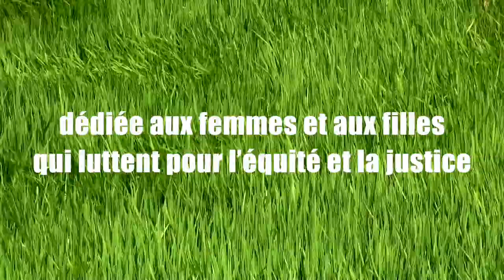1min TRAILER - VOIX DE FEMMES HAKKA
VOIX DE FEMMES HAKKA est un poème vidéo évocateur de Ya-Ling Peng (Taiwan) et de Suzon Fuks (Australie), centré sur la poésie originale de 6 femmes taïwanaises-hakka. Des actrices du monde entier nous disent les traditions uniques et les thèmes universels Hakka.  La vidéo, tournée à Taïwan, avec des images de scènes domestiques, des extraits théâtraux et des paysages, est dédiée aux femmes et aux filles qui luttent pour l’équité et la justice.

Cinq versions bilingues: hakka-français, hakka-anglais, hakka-espagnol, hakka-portugais et hakka-mandarin.

Suzon Fuks - Direction, Caméra, Compositing & Montage
Ya-Ling Peng - Productrice & Directrice du Groupe Uhan Shii Theatre

James Cunningham : Son & Seconde Caméra
Yeh Yeh : Producteur Exécutif

Cette vidéo a été tournée à Taïwan. Les voix ont été enregistrées à Taïwan, en Australie, au Brésil, au Chili, en France, au Mexique, en Espagne et aux USA.

Poètes, Comédiennes et Lectrices Hakka : Chang Tien Wan, Chen Mei-Yen, Lin Chu-Ying, Lo Hsiu Ling, Wang Chun-Chiu, Ye Sha
Lectrices Version Française : Brigitte Cirla, Eléonore Bovon, Eugenia Cano, Marion Coutarel
Lectrices Version Anglaise : Anna Yen, Jenny Martinelli, Maria Porter
Lectrices Version Espagnole : Amaranta Osorio, Eugenia Cano, Veronica Moraga
Lectrices Version Portugaise : Juliana Zancanaro, Natália Sá, Rebeca Reis
Lectrice Version Mandarin : Ya-Ling Peng

Traduction Française : Brigitte Cirla, Eléonore Bovon, Suzon Fuks
Traduction Anglaise : James Cunningham, Ya-Ling Peng, Yeh Yeh
Traduction Espagnole : Amaranta Osorio
Traduction Portugaise : Rebeca Reis
Traduction Mandarin : Chang Tien Wan, Chen Mei-Yen, Lin Chu-Ying, Lo Hsiu Ling, Wang Chun-Chiu, Ya-Ling Peng, Ye Sha, Yeh Yeh

Actrices du Uhan Shii Theatre : Chen  Pei  Yi, Hsu Yu Fen, Huang Shu Ming, Huang Wan Chi, Huang Wen-Mei, Li Sing Lian, Tseng Li-Yun
Technicien Son du Uhan Shii Theatre : Chen Memg Hao
Calligraphe : Chiu Yit-Fam
Artistes Invités : Djanav Zengror, Lee Chuan-Hunh, Lee Ya Wen, Liu Yi Jiun, Sakyou, Umav Balalavi, Wu Xin Fei

Remerciements : Hakka Affairs Council
Autres Remerciements : Baran Theatre, Chang Tien Wan, Chen Pei Yi, Hong Van, James Cunningham, Joan Lin, Li Meihui, Lin Yu Ching & Hsiao Man, Lo's Private School, Meng Ling Hsieh, Sakyou, Shih-Long Lo, Shih Yi-Lun, Umav Balalavi, Xuepu Xia, Yeh Yeh

Musique : Chanson de Lin, Chu-Ying, Musique traditionnelle hakka, Pingban Tune | Musique traditionnelle hakka, Xiu Xian Bao, Erhu joué par Sakyou | Improvisation de Djanav Zengror à la flûte nasale | Opéra traditionnel taïwanais, Dou Ma Diao | Hakka Ba Yin Traditionnel, Baijia Chun, Erhu joué par Sakyou | Musique traditionnelle hakka, 'Il était une fois dans la montagne Dawu' - Taipei Hakka Affairs Commission